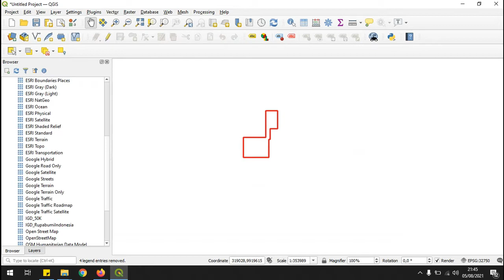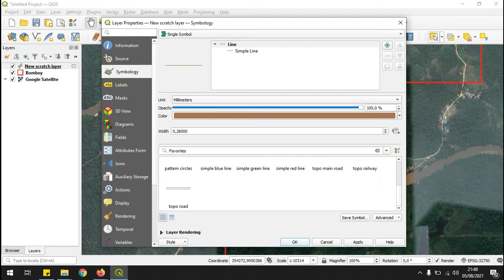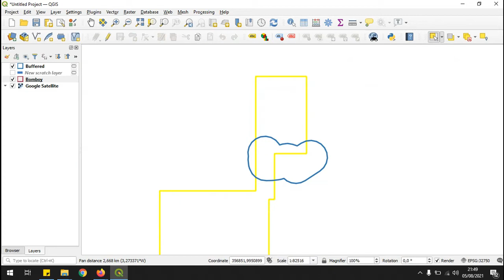Proper polygon cutting with Advance Digitizing Tools | QGIS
On several occasions, we need polygon feature(s) to be split proportionally. This video demonstrates how to do so, with the aid of Advance Digitizing Tools in the QGIS environment.